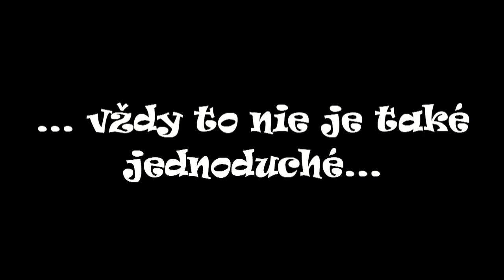Aprilia SportCity One Street 50 - Slatinské Lazy